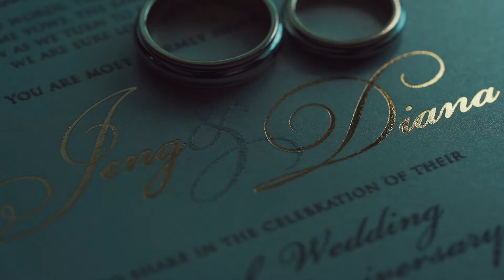Jend and Diana SDE